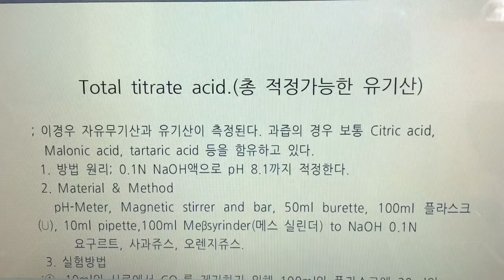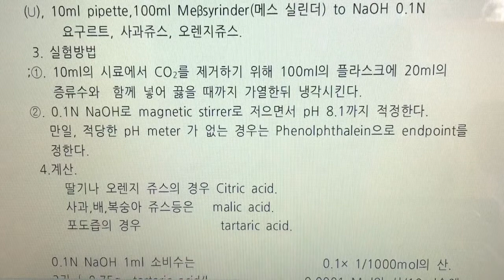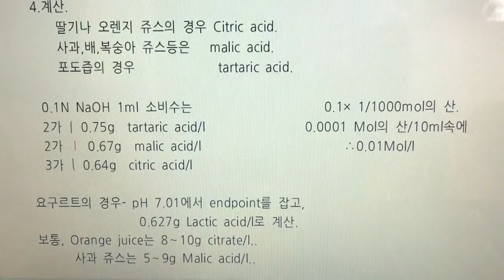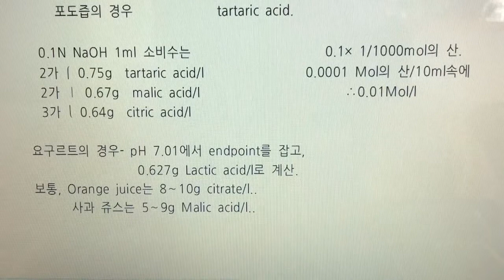식품화학 실험, Food Chemistry Expermental, 3. 유기산 측정 - pH-meter로 식품유기산 측정, 나래이션 X 3배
3. 유기산 측정 - pH-meter로 식품유기산 측정